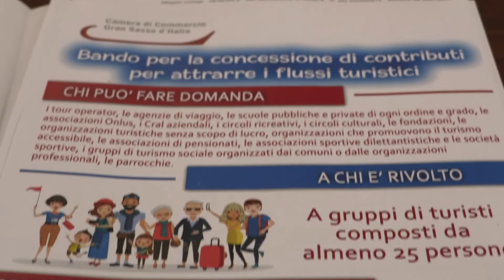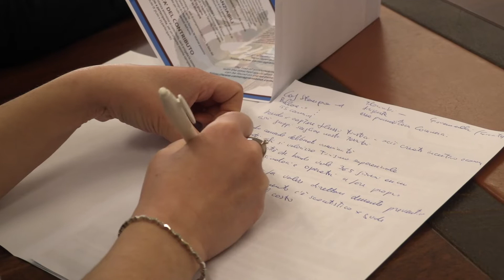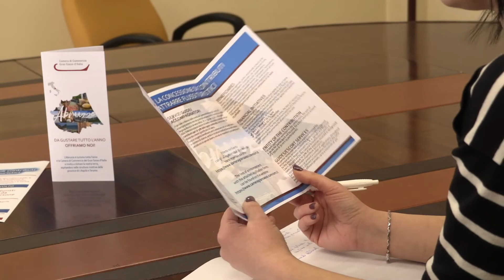Contributi ai turisti, offre la Camera di Commercio Gran Sasso d'Italia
La Camera di Commercio del Gran Sasso d'Italia erogherà contributi a gruppi di turisti che sceglieranno come meta le province di Teramo e L'Aquila per almeno due notti. Al bando potranno partecipare in primis i tour operator ma anche le scuole e le parrocchie.